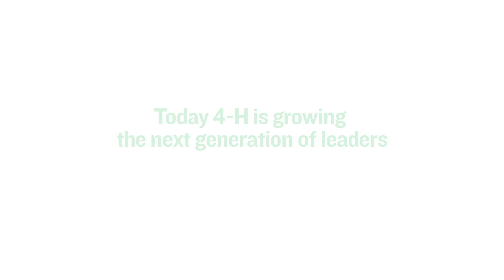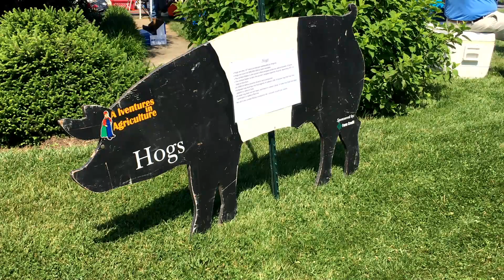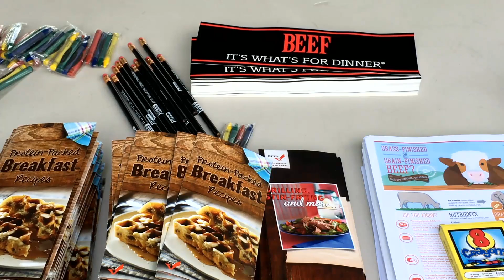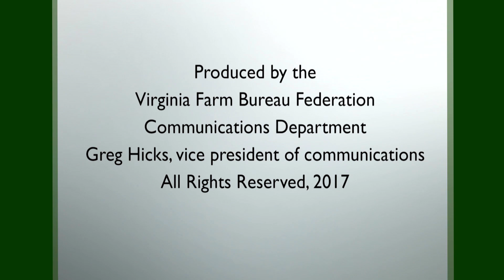Episode #240, July A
Weddings on the Farm
Potatoes In the Garden
Baba Ganouche recipe in the Heart of the Home
Breakfast on the Farm